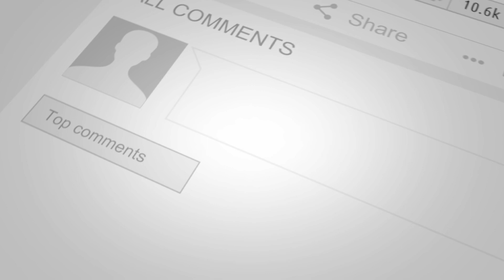🐶🐕 Obedience training / off leash training 🐕🐶